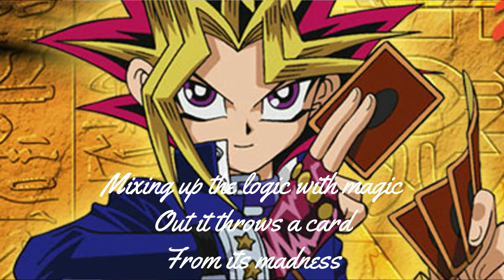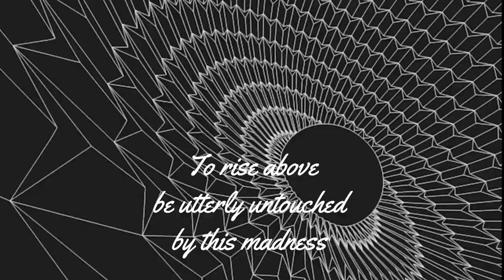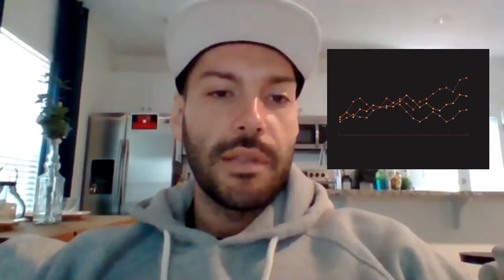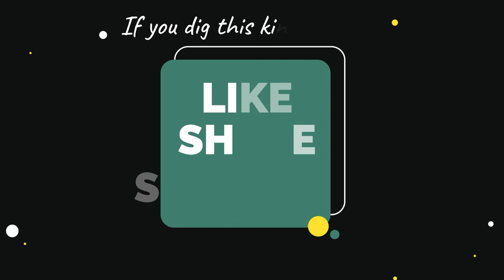Winrate is the gift for enduring Variance |Volume & Variance| Mindset Musings with Nick Howard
In this 3rd session with Nick, we talk about Variance in depth. Its impact on the psyche, the way to navigate it and realize EV in life.

All the clips used are for emphasis of the points being spoken. All the art works belong to the original artists.